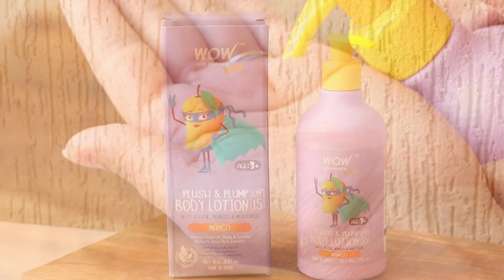VLOG| Abhi ke Birthday ka Celebration | Hum gaye Swaminarayan Mandir | Aloo Chaat aur Cake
WOW Skin Science Kids Collection